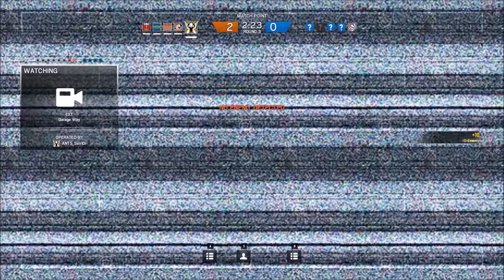6HP & A Dream (Rainbow Six Siege) [1080P 60FPS]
I got myself into a pretty tough spot today... RIP

Playing with:
ANTS_Steele
A lot of Randoms